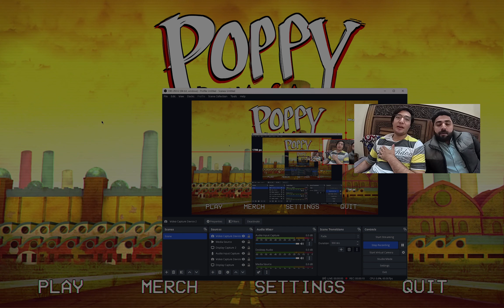BroVentures Plays Poppy Playtime Chapter 1...